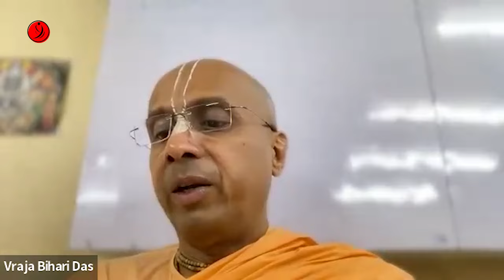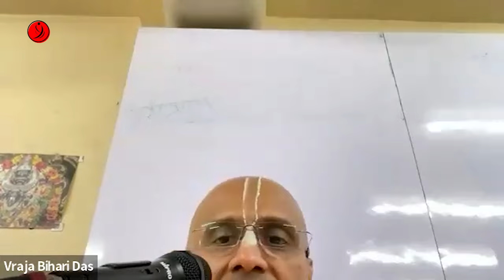Boat of Krishna's Lotus Feet | SB 1.9.19 - 1.9.20 | Part 78 | Vraja Bihari Das